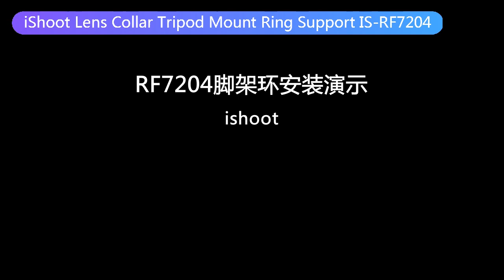iShoot Lens Collar Tripod Mount Ring Support IS-RF7204 for Canon RF 70-200 f/4L IS USM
1. The tripod mount ring is tailored to the shape and structure of the Canon RF 70-200 F4L IS USM lens, retains the switch function, and the tripod ring fits closely with the lens. This lens collar can't be used for other lenses;

2. Stickers can't be attached at the installation position, otherwise, the tripod ring can't be installed, so if any, remove them. After installation, the camera can only shoot horizontally, not vertically, or be rotated;

3. The tripod ring adopts irregular shape, and the edges and corners are polished. The shortest inner diameter of the lens holder is about 79mm, and the surface contacting the lens is affixed with 3M plastic film, preventing the lens from scratches; the maximum width of this contact surface is 22.5mm; net weight is about 170g；

4. The tripod collar bottom is added 50mm long Arca fit quick release plate feature, can be used with 39mm Arca-swiss fit tripod ball head, panoramic head and clamp directly; more practical than lens collars without QR-Plate; also reserved 1/4" and 3/8" screw holes and stainless-steel anti-slip screws for fixing lens to tripod directly；

5. The lens collar IS-RF7204 can be combined with clamp mount converter IS-3950MFT (Sold Separately), which can be used for hydraulic heads with Manfrotto structure;

7. The tripod ring is made of Aviation Aluminum, CNC precisely machined, hollow-out weight reduction design, polished and surface anodized finish. The appearance and exquisite workmanship are much better than similar products made by mold.

Compatible with:
Canon RF 70-200 f/4L IS USM Lens
Cannot be used for other lenses, please do not buy it if your lens is not the specified model.
Stickers cannot be attached at the installation position, otherwise, the tripod ring cannot be installed, so if any, remove them.